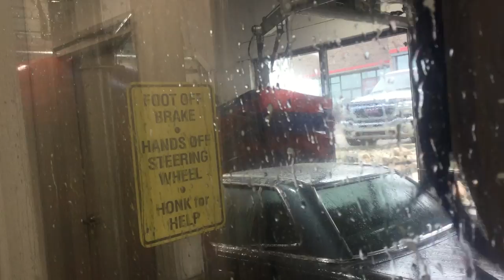jax car wash